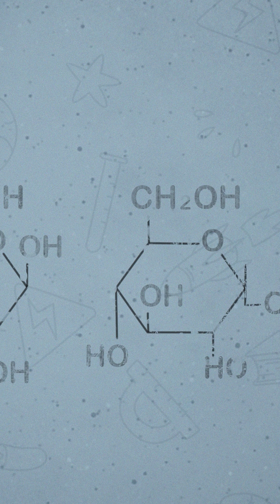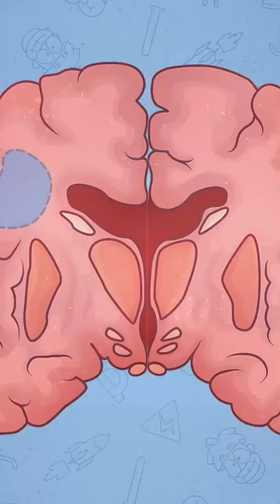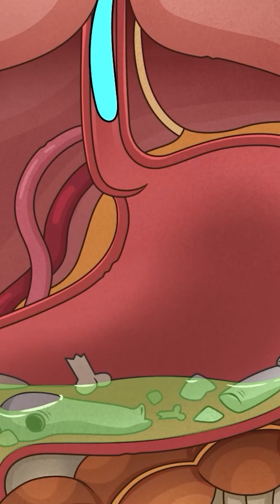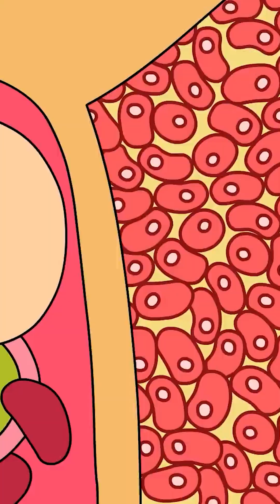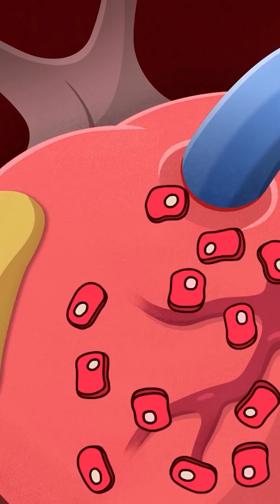What if you suffer from gigantism, cancer and bunch of allergies at the same time?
In this awesome video Arnold will take you on a fun journey to explore the coolest and weirdest facts about the human body. Ever wondered how your body works? Or why it can do such crazy things? This animated science video will blow your mind with interesting facts about your body systems, health science, and more.

Join Arnold as he discovers fun learning moments, from body facts to how your organs keep you going every day. You’ll see it all in a funny animation packed with cool science facts.